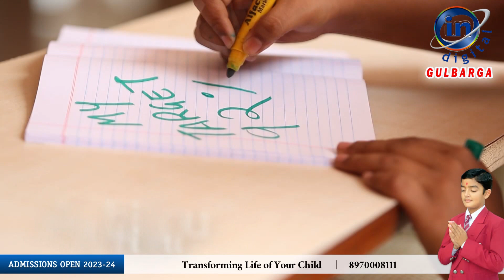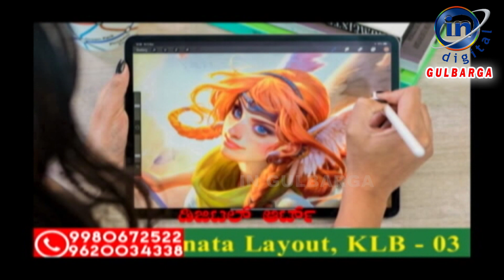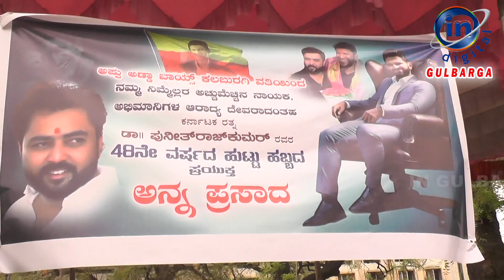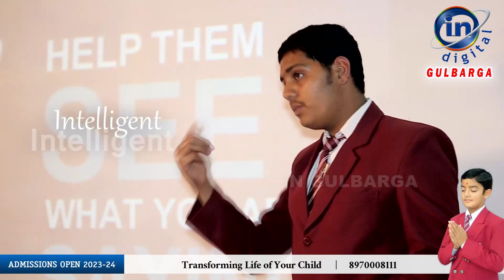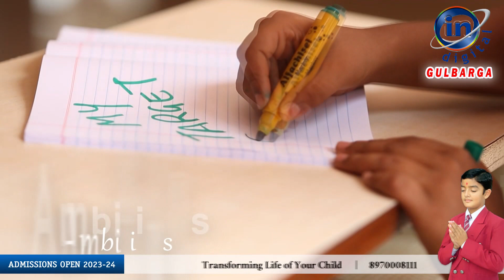IN GULBARGA NEWS 17 MARCH 2023